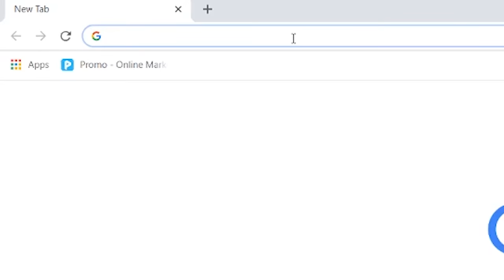My Trucking Life | UNLOAD AND RELOAD | #1696